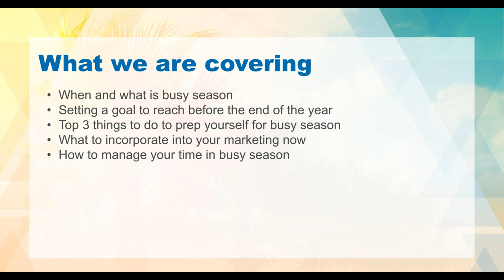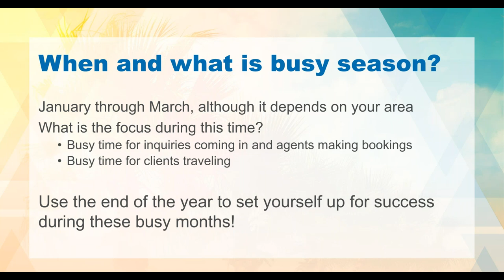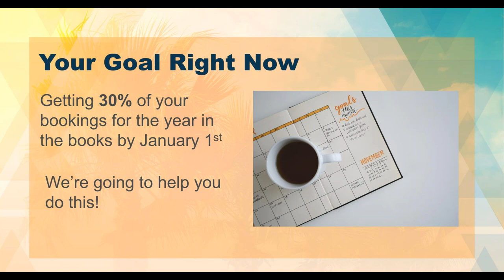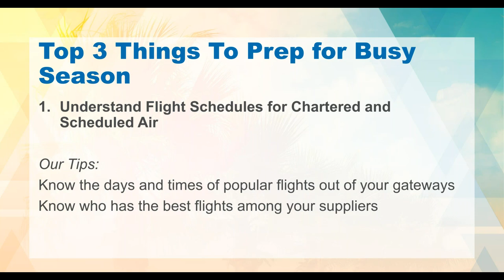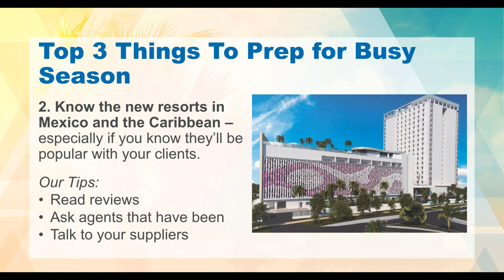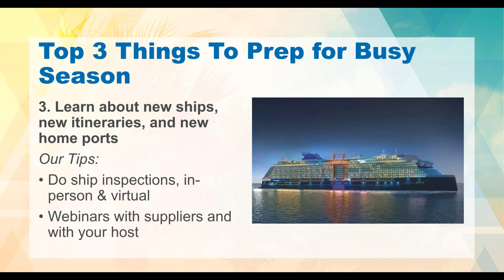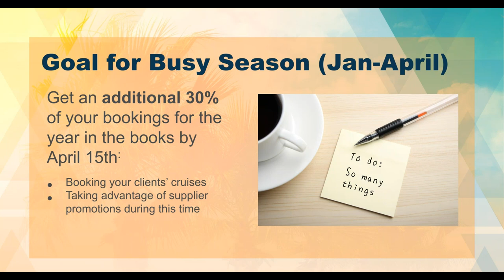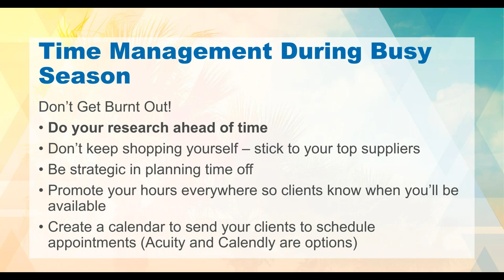How to Set Yourself Up for a Successful Busy Season as a Travel Professional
Experienced travel agents know that a successful year starts with a successful busy season! The key is to get 30% of your business for the year in the books by January 1st, but how do you go about doing that?

Join Bill Coyle, Kammy Shuman, and Amanda Bailey from KHM Travel Group to get their tried-and-true strategies you can use to plan for your busy season!